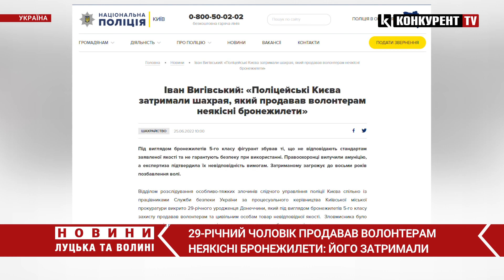Шахрай продавав волонтерам неякісні бронежилети: йому загрожує до 8-ми років в'язниці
У Києві правоохоронці затримали чоловіка, який продавав волонтерам неякісні бронежилети. Як повідомили у столичній поліції, 29-річний зловмисник налагодив торгівлю сумнівними бронежилетами. Поліція відправила куплені волонтерами бронежилети нібито 5 класу на експертизу і з’ясувала, що вони не відповідають заявленим стандартам